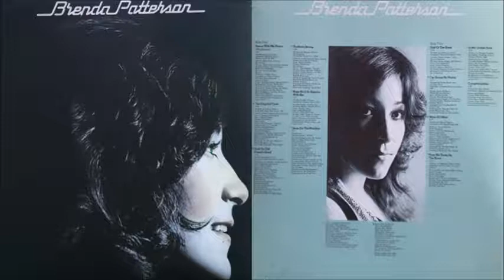Brenda Patterson - End Of The Road (1973)